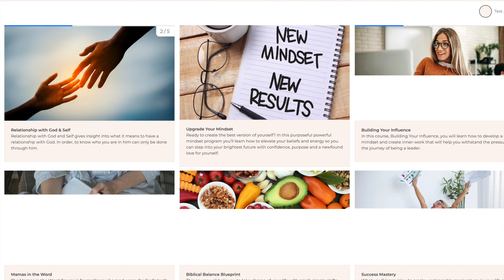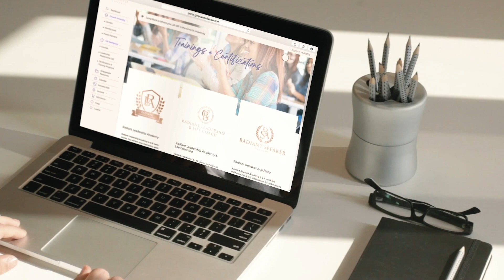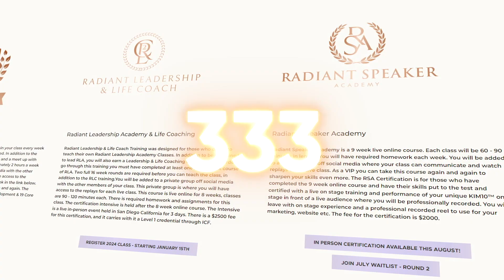What is Girl Power Alliance?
** RELAUNCH COMING SOON! **

We are in the process of a rebrand to the name Kingdom Alliance. The content on this page will be updated soon with all of our exciting new updates.

Kingdom Alliance is the #1 faith-based digital growth community powered by network marketing.

We are a faith based + mission driven done-for-you financial opportunity that provides high-touch and high tech tools for learning and earning.